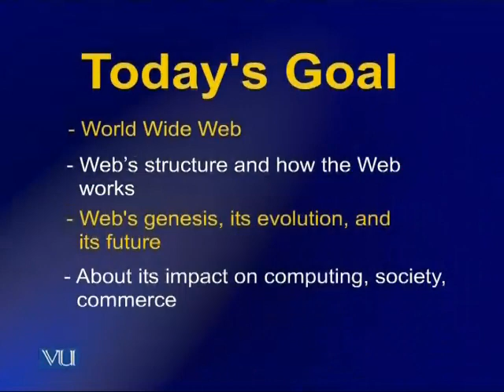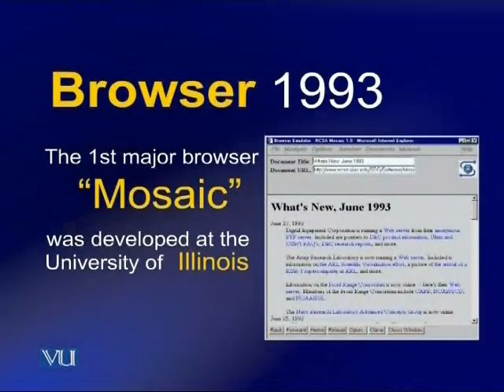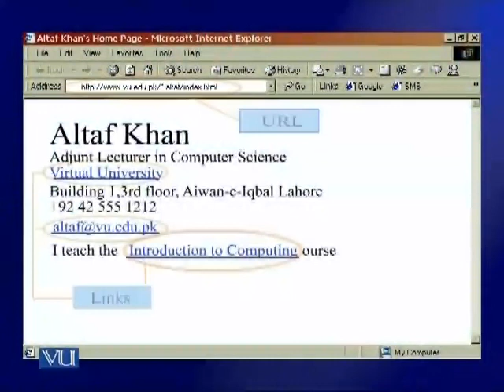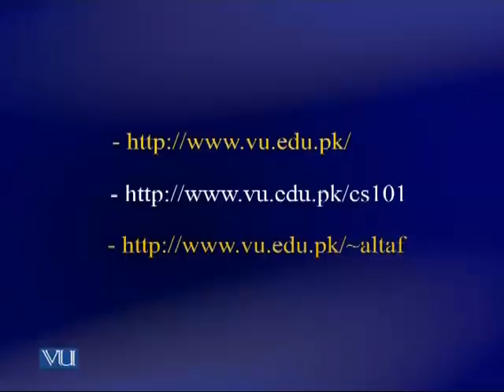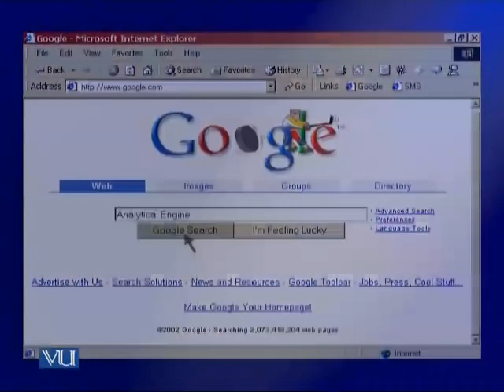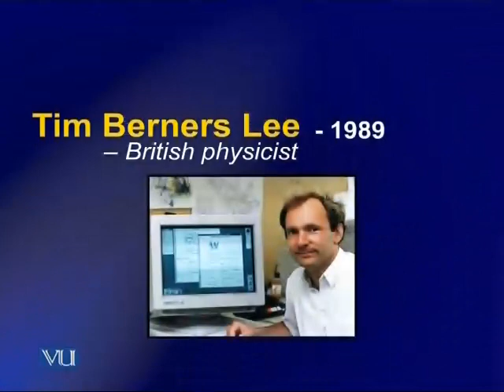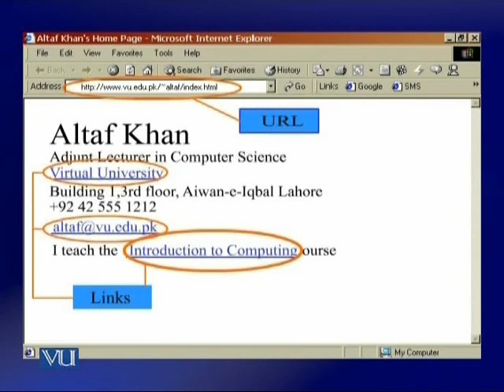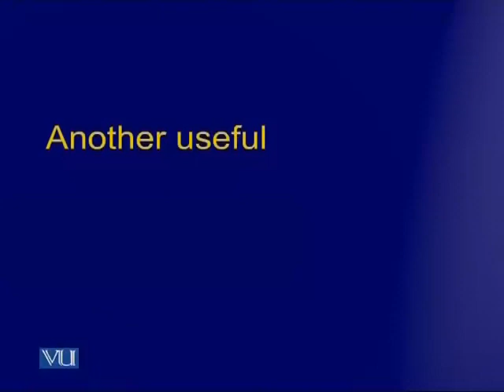Web Development Lecture No 1)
These Lectures are Extracted from the main course of BSCS these Lectures only Includes HTML and Java Script Delivered By Altaf Khan, Professor of Virtual University.
There are 20 Lectures and after Watching all these and Practicing yourself you'll be able to Develop your own Web Page.
Please Pay Attention to Detail and Consult your Tutor as well also use your notes, Practice is Very Important, Do Practice what you Learn, Best of Luck.